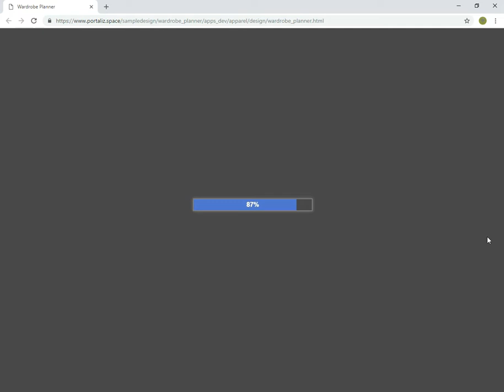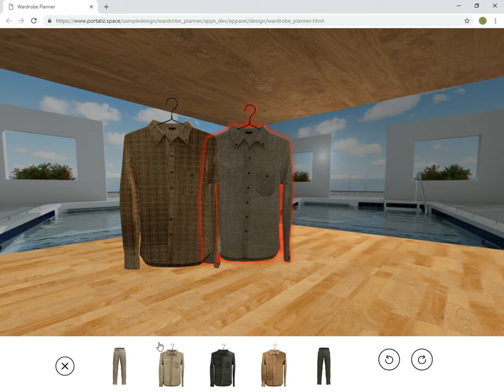Online Wardrobe Planner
Online Wardrobe Planners

In addition to our space planners, we offer custom online wardrobe planners that help your customers visualize how they can combine the different types of apparel you offer to create various looks.

Add a whole new element to your shopping experience and empower your online shoppers to purchase more.